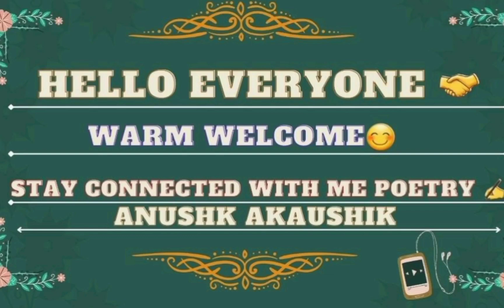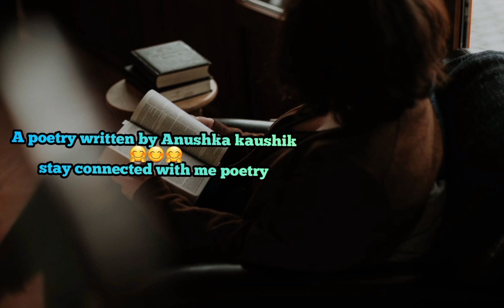"Wo ek Ajnabi se pehli Mulakat". (part-1).feat|Anushkakaushik|spoken word|storytelling|Urdu poetry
“Meeting someone accidentally then having them become a huge part of your life.”•❤🥰

I hope all of you like my story
thank you for support me 😊